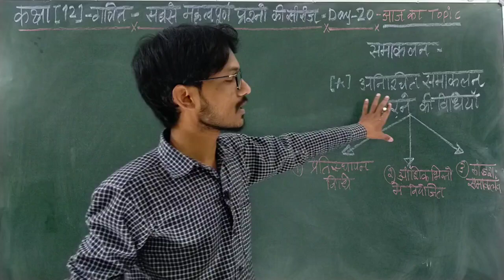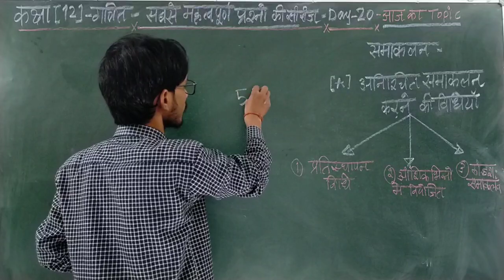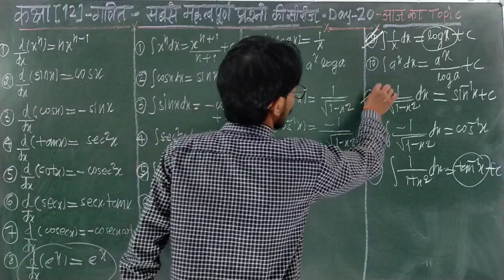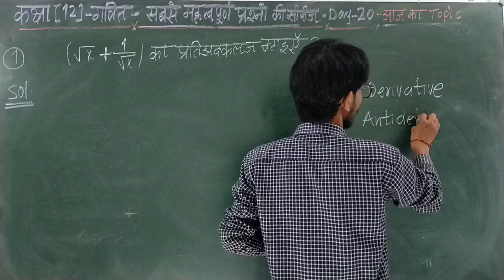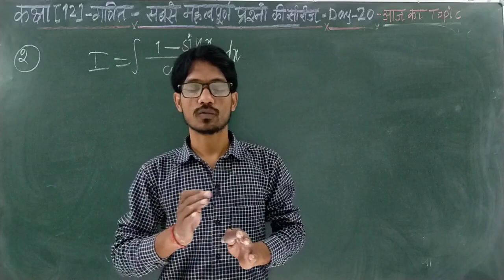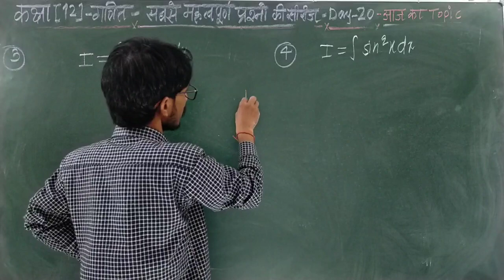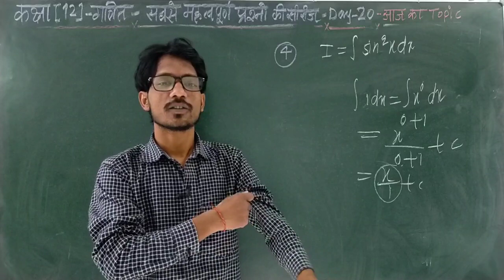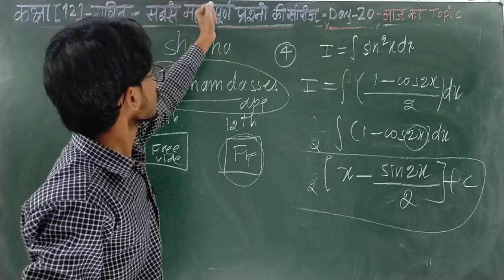Class 12 Maths important question ,/समाकलन के सबसे महत्वपूर्ण प्रश्न,/Class 12 maths important quesn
Invite Code-Shubham@12